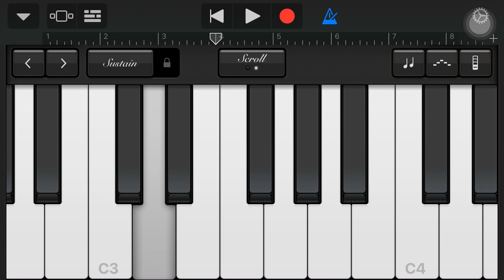Mary had a little lamb (piano easy)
Easy song to learn